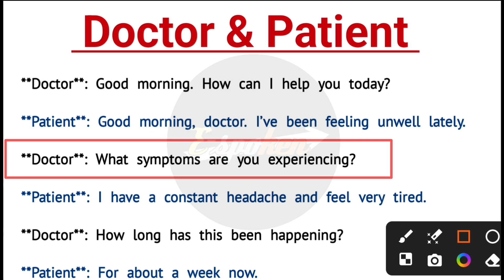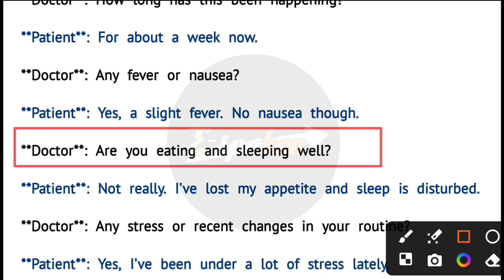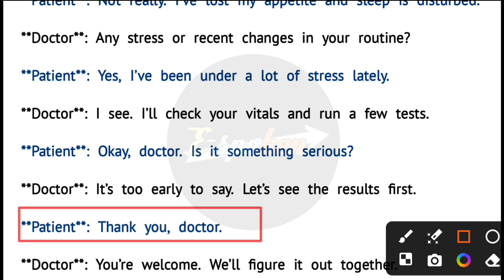Conversation in English between Doctor and Patient || Dialogue writing between Doctor and Patient